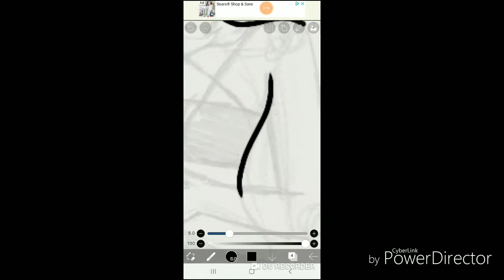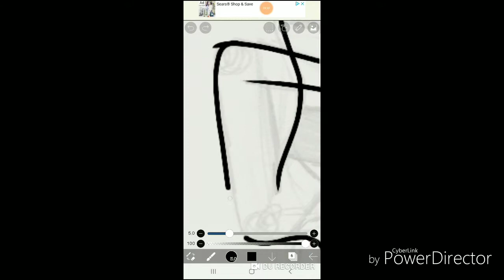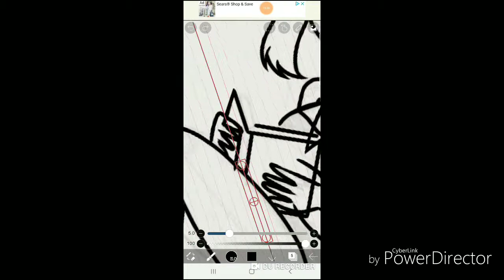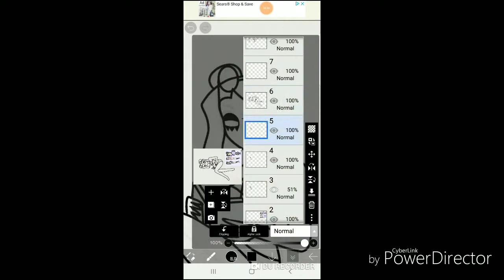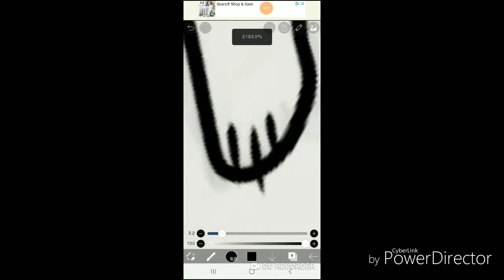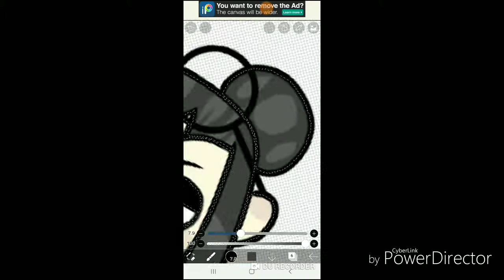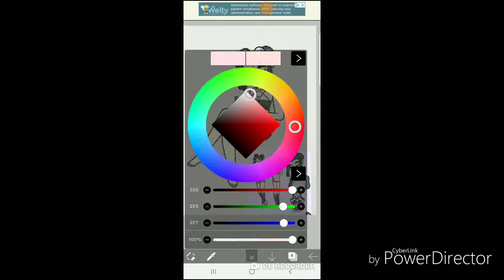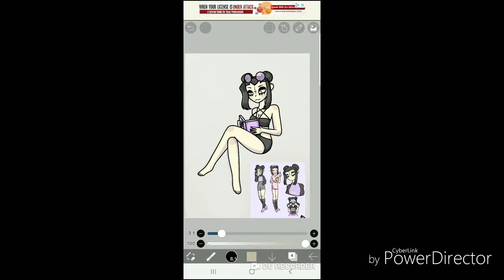Speedpaint - Pastel Goth - Beach Panda